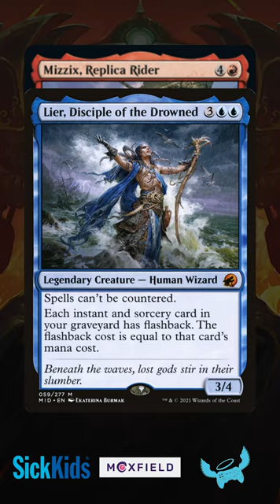Copy ANYTHING with the new Mizzix!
Mizzix, Replica Rider from Jumpstart 2022 is about to go COPY WILD